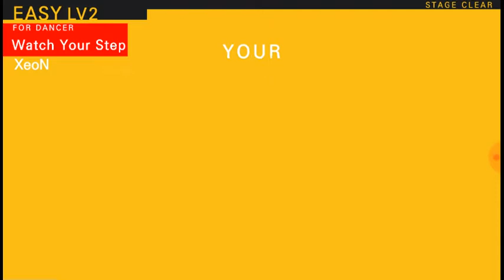Watch Your Step {Easy}| TapSonic Music Grand Prix